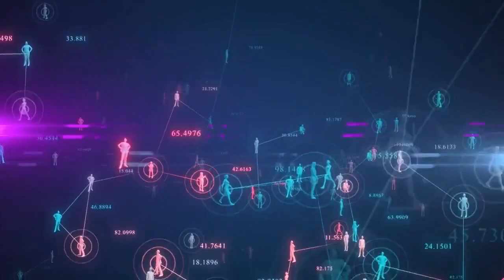Elon Musk, Yuval Harari, Sundar Pichai : Is AI a Threat in 2024?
Some speeches from Elon Musk, Yuval Harari and Google's Sundar Pichai, discussing about the readiness of AI for the world and the society.
Discussion also covers the threat of AI and the future path on the development of AI.

The Biggest question today is should we pause AI development?
There is potentials as the greatest benefits for mankind on one hand, on the other hand, AI poses the greatest risks yet to mankind.